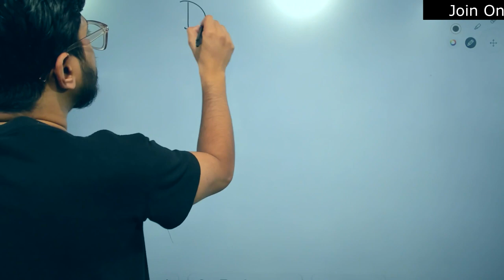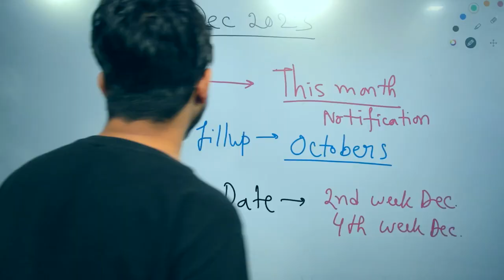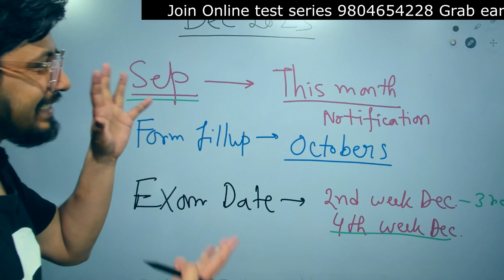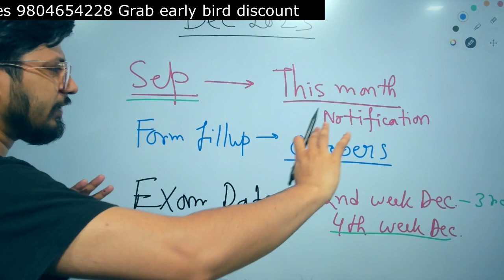CSIR NET December 2023 update | CSIR NET 2023 exam date | CSIR NET Dec 2023 notification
CSIR NET December 2023 update | CSIR NET 2023 exam date | CSIR NET Dec 2023 notification  - This lecture explains CSIR NET December 2023 update | CSIR NET 2023 exam date | CSIR NET Dec 2023 notification .
In this CSIR NET December 2023 update, we'll discuss the latest information about the CSIR NET December 2023 exam date and notification. As a student, you need to stay up-to-date with the latest information about the CSIR NET December 2023 exam date and notification to ensure you are able to take the exam on time.
In this video, we will be discussing the CSIR NET December 2023 update and the CSIR NET 2023 exam date. We will also be providing information about the CSIR NET December 2023 notification.
In this video, I'll be providing you with the latest news and updates about CSIR NET. I'll be sharing details about the latest CSIR NET December 2023 exam date and notification. Make sure to check out the video to find out more about this important update!